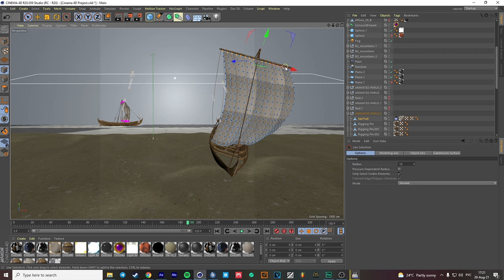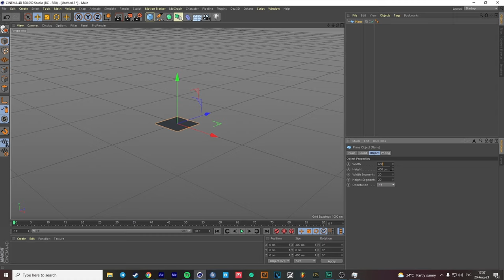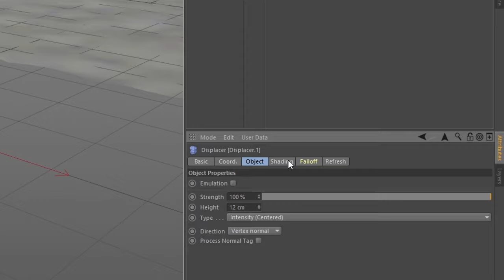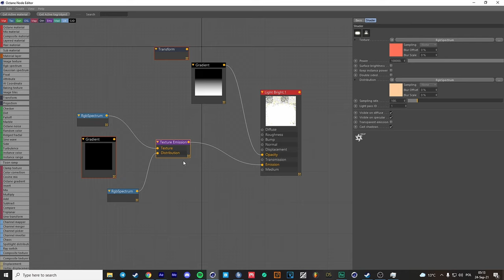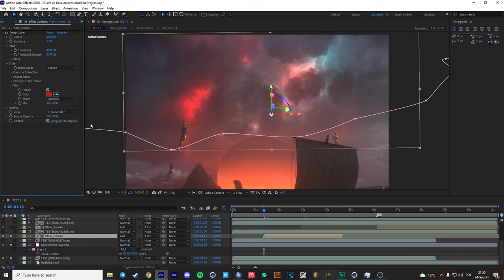Краткий разбор моей работы “We all have dreams”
В этом видео я вам покажу как создавалась моя одна из топовых работ.
Это не полноценный урок, а всего лишь краткий разбор, если у вас возникнут какие-то вопросы в ходе просмотра видео - задавайте в комментариях.

0:00  Интро
0:23  Анимация корабля
1:18 Неровность с песком
2:06 Океан
2:43 Завершающие штрихи
3:05 Солнце
3:29 Плавная тряска камеры
3:52 After Effects
4:54 Итог